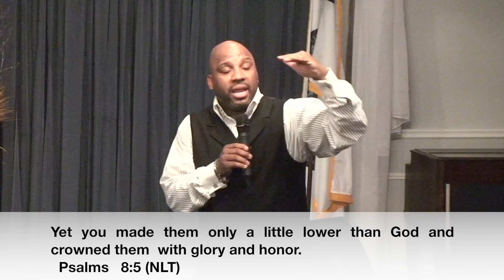Bishop Rodney R. Roberts - "This Is Who I Am"